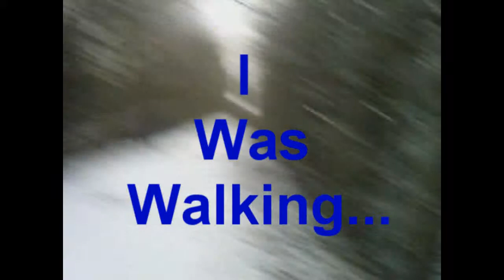Day In The Life Of A Homeless Guy (Day 1)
This Homeless Guy Thinks Its Okay To Pee Were He Wants, But He Is Wrong!